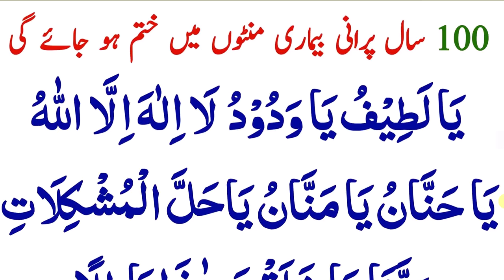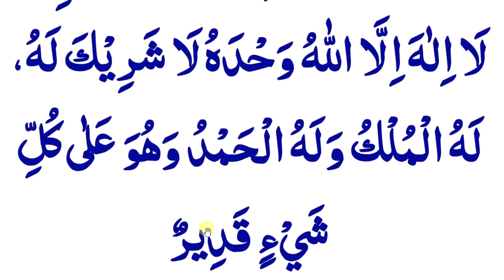daily dua every muslim // عشاء کے بعد سو مرتبہ پڑھیں پرانی سے پرانی بیماری ختم ہو گی